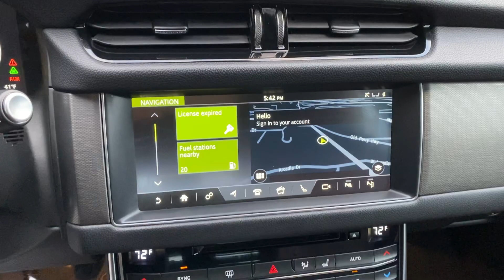2018 Jaguar XF S AWD Sportbrake For Sale